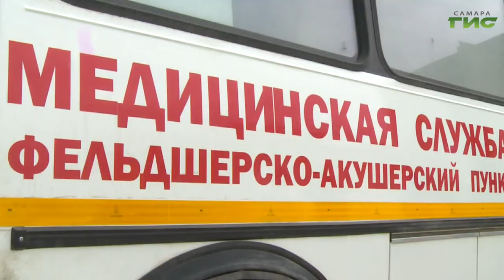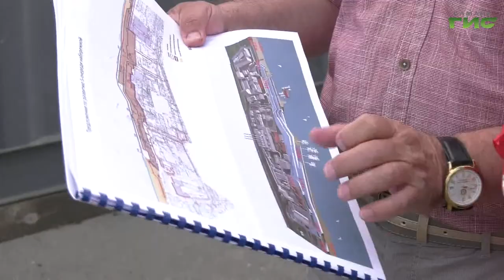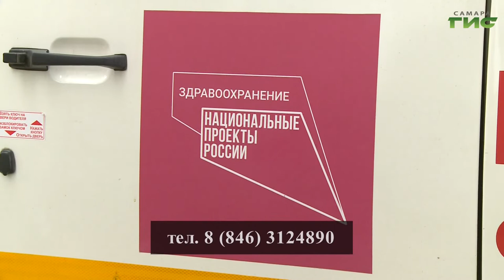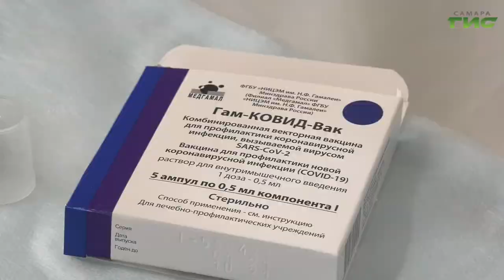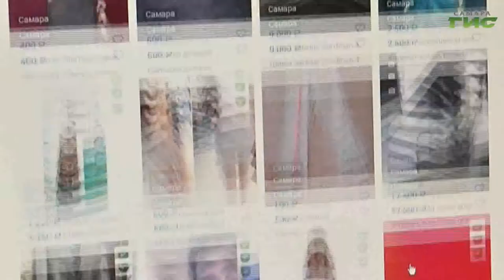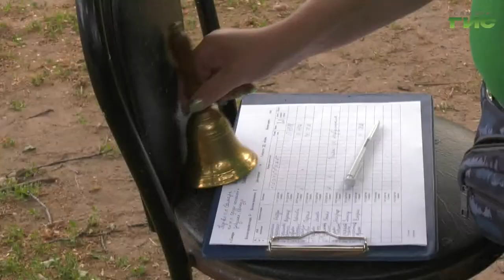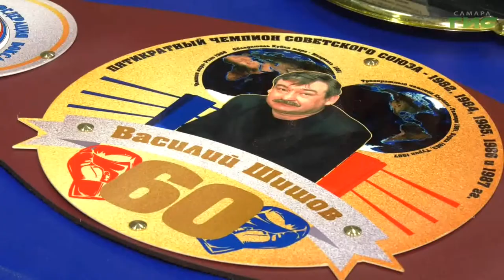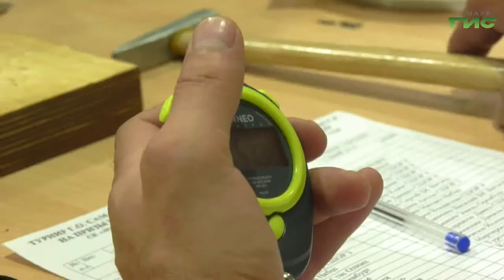"События" от 26.05.2021 (вечер)